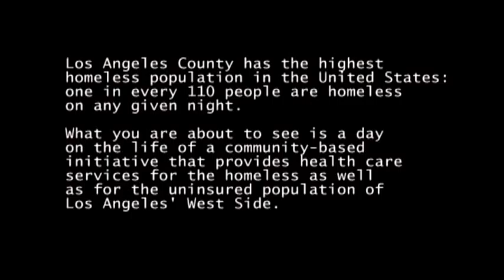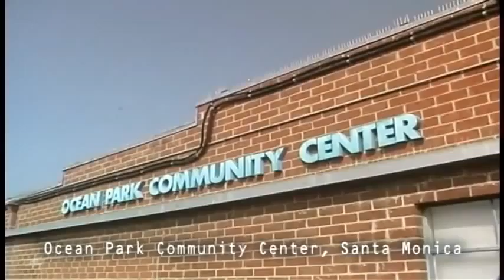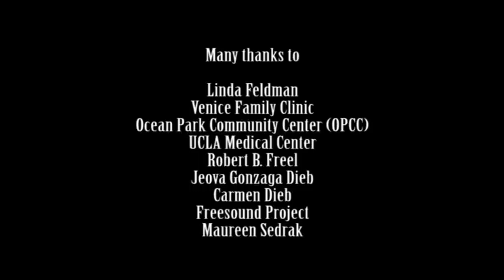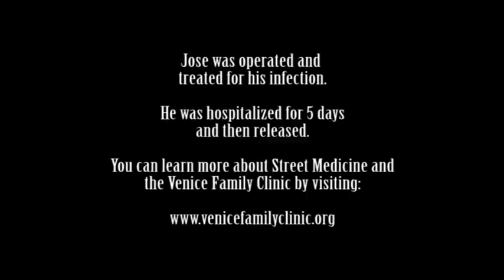Documentary Street Medicine Full Length